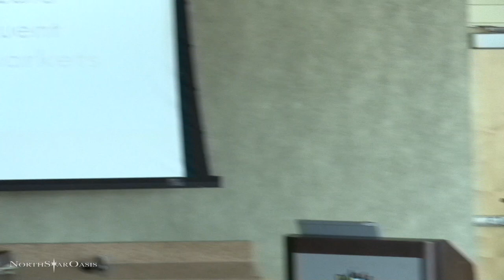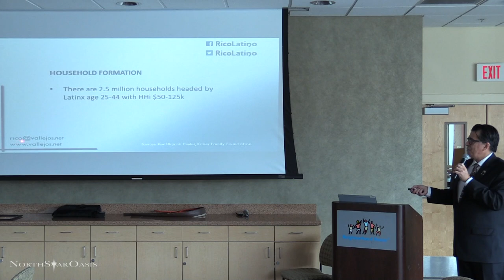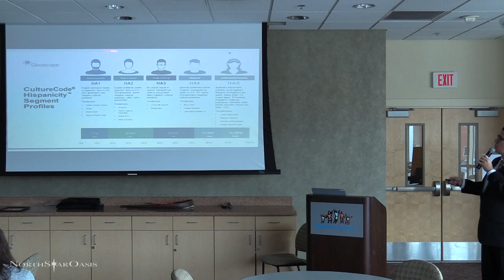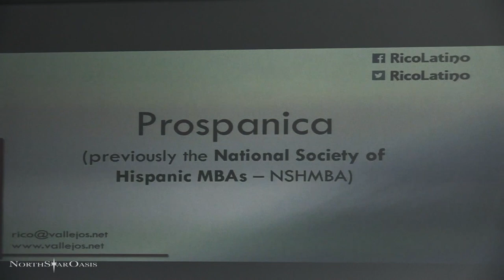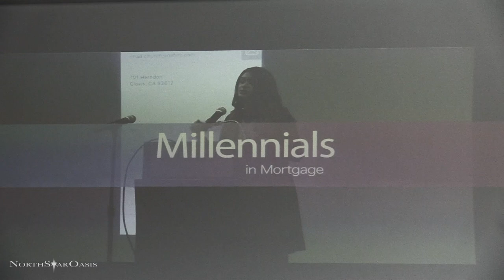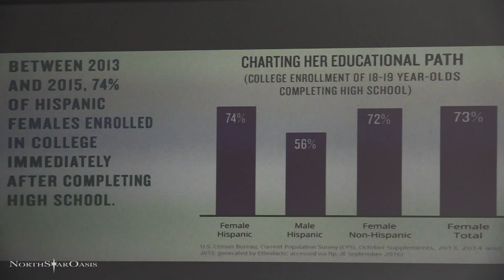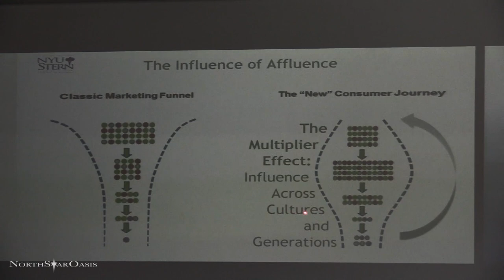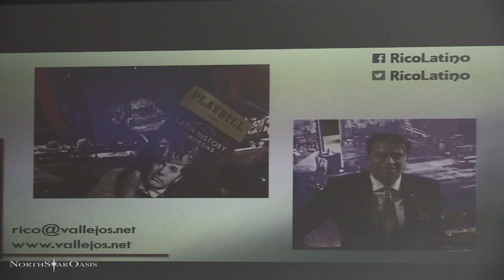Rico Vallejos, Multicultural Marketing Consultant